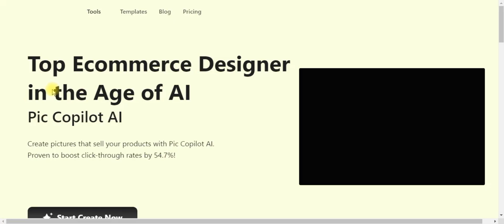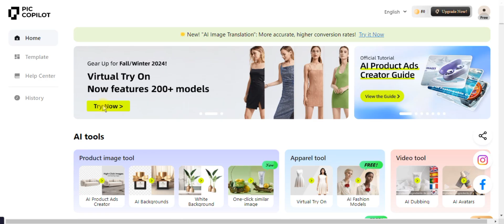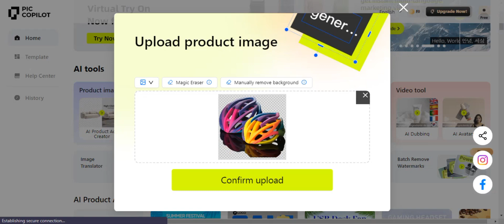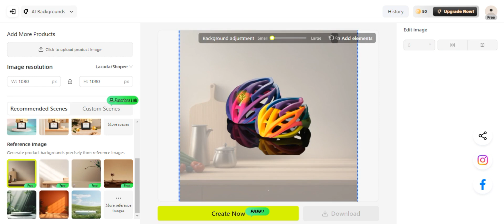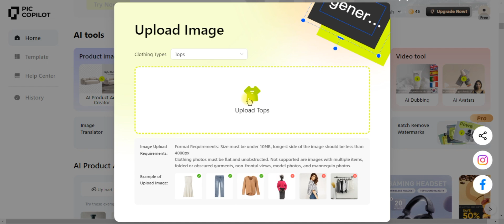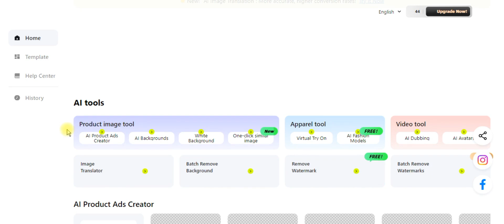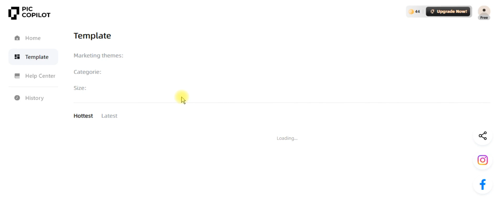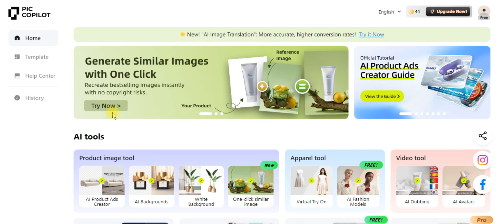101 # PICCOPILOT - الطريقة المثلى لزيادة المبيعات باستخدام تحسينات الصور بالذكاء الاصطناعي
PICCOPILOT - الطريقة المثلى لزيادة المبيعات باستخدام تحسينات الصور بالذكاء الاصطناعي
بداية من استخدام PICCOPILOT، ستكتشف الطريقة المثلى لزيادة المبيعات بتحسينات صورة المنتج باستخدام الذكاء الاصطناعي. في هذا الفيديو، سنوضح لك كيف يمكنك الاستفادة من التقنيات المتقدمة لتحسين صور منتجاتك وجذب المزيد من العملاء. إذا كنت ترغب في تحقيق نجاح أكبر في عملك وزيادة مبيعاتك بطريقة فعالة، فإن هذا الفيديو هو ما تحتاجه. سنتناول استراتيجيات وأدوات عملية يمكنك تطبيقها فورًا لتحقيق نتائج ملموسة. شاهد الفيديو الآن واكتشف كيف يمكنك تحقيق تحسينات مذهلة في مبيعاتك باستخدام PICCOPILOT والذكاء الاصطناعي.
زيادةالمبيعاتPICCOPILOTالذكاءالاصطناعيحسيناتالصورةاستراتيجياتالبيعالتقنياتالمتقدمةتسويقرقمي تجارةإلكترونيةتحسينالمنتجاتجذبالعملاء
ساعدنا في نشر المعرفة عن طريق مشاركة هذا الفيديو مع أصدقائك، زملائك، وشبكاتك. كلما وصلت المعلومات لأكبر عدد ممكن من الناس، كلما أصبح مجتمع التكنولوجيا لدينا أقوى!